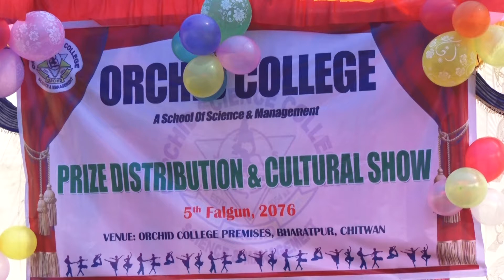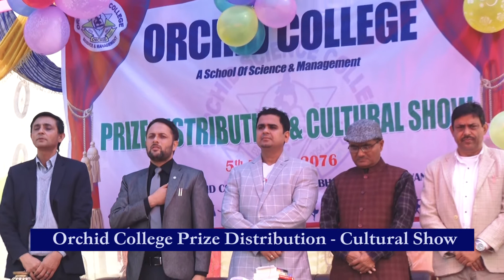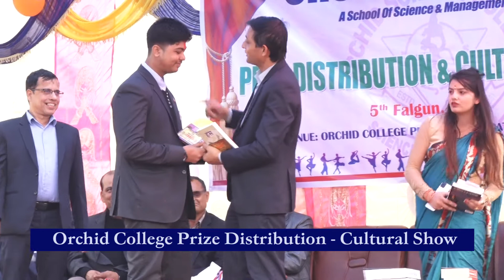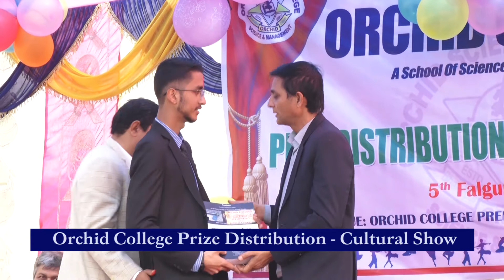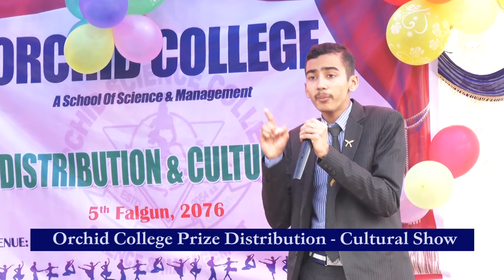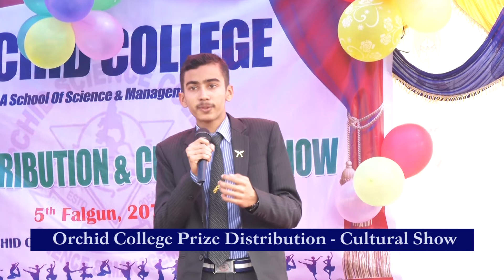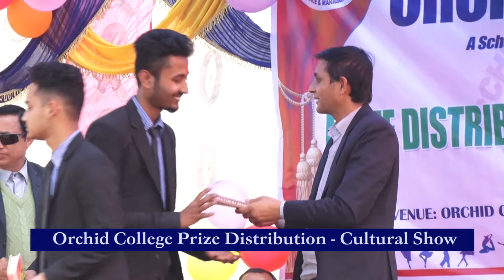Orkita collage 11 5 part 1